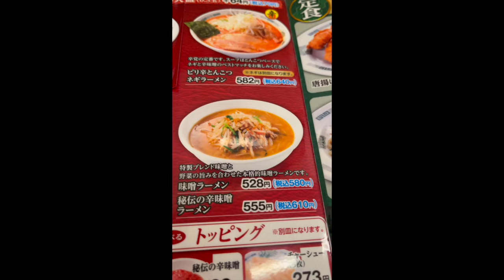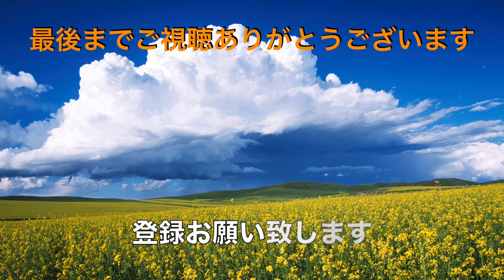【中華食堂 日高屋】⑧ 味噌ラーメンと半ライスを喰らう ＃1502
日高屋で初めての味噌ラーメンを体験してきました。